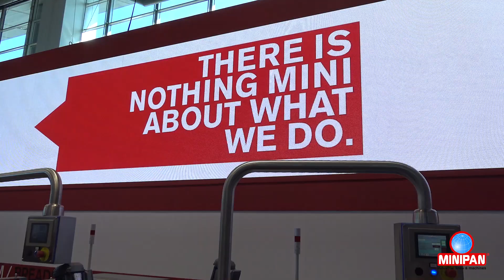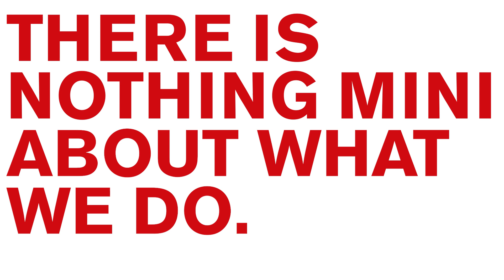MINIPAN Concept Bakery at IBA Munich 2018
6 days, a 250 Sq m booth, 1 bread creator, 2 technicians, 21 recipes and 6 machines. This is Minipan Concept Bakery.
A Minipan exclusive event featuring Fabrizio Nistri to offer all IBA attendants something more inviting and tasty than a simple machine showcase.